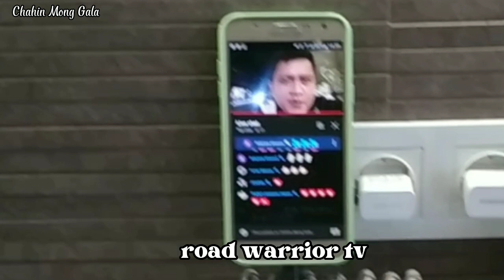🔴Chicken lutong pacham